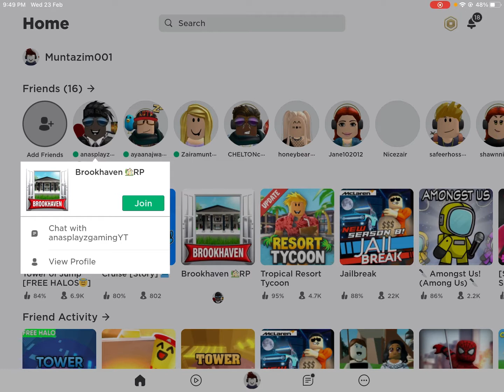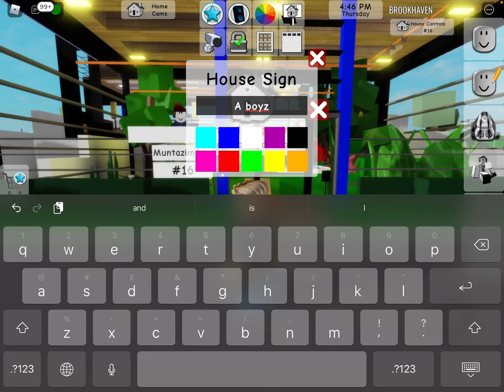Playing with my cousin Brookhaven (Roblox)